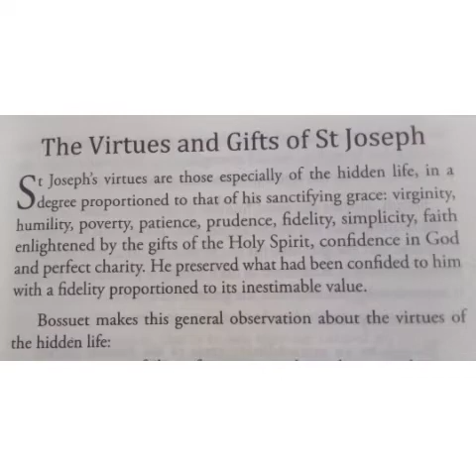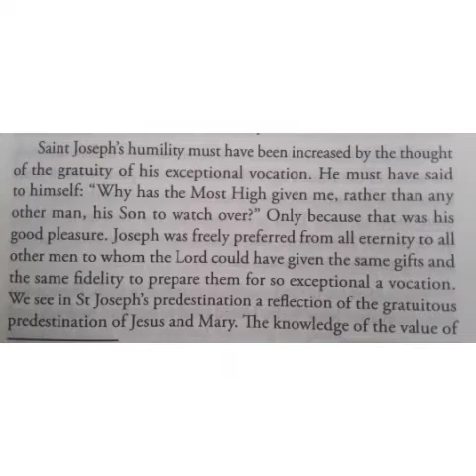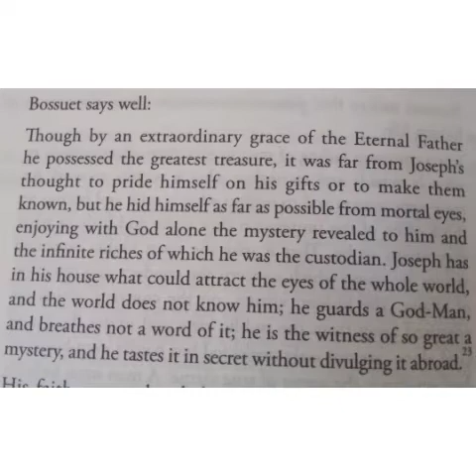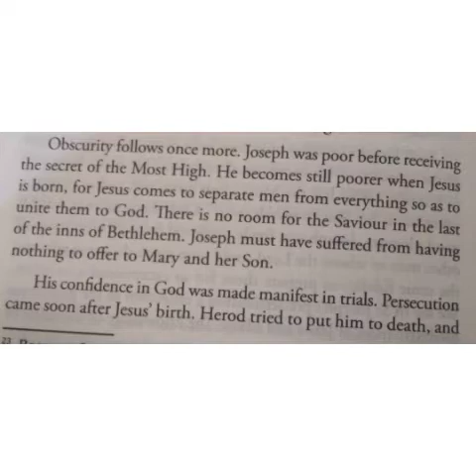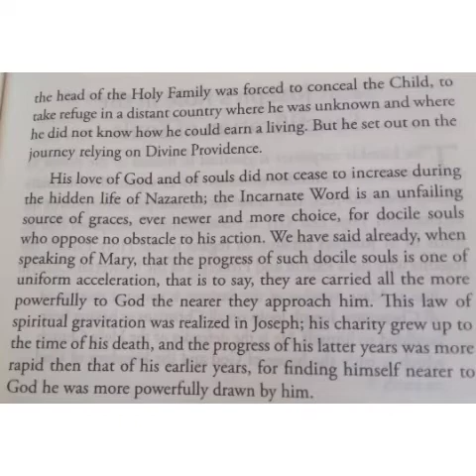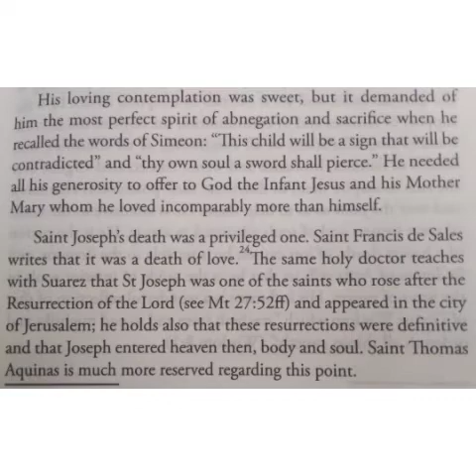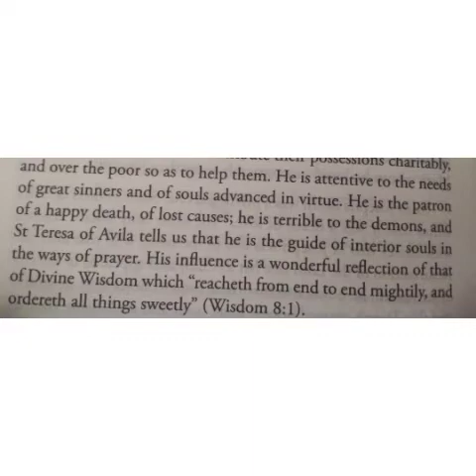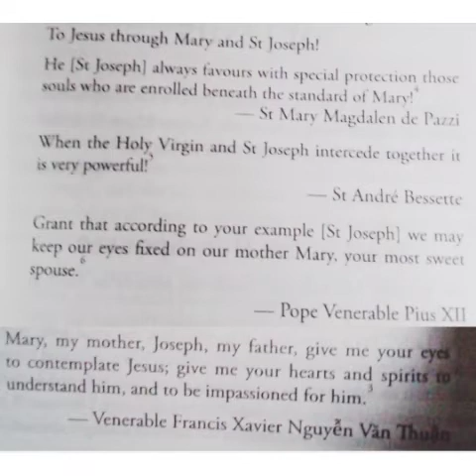Wonders of St.Joseph (12)